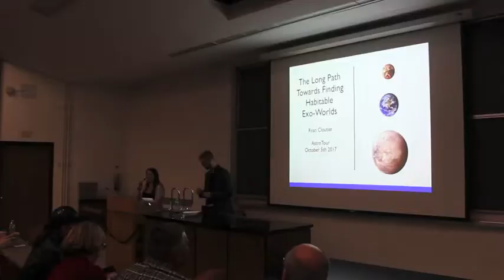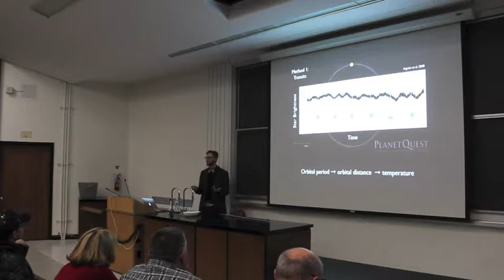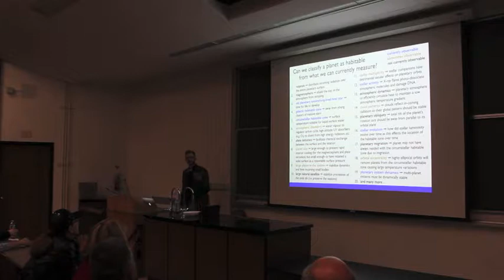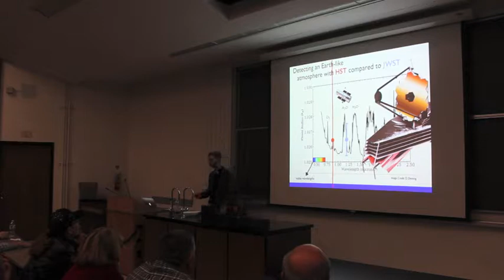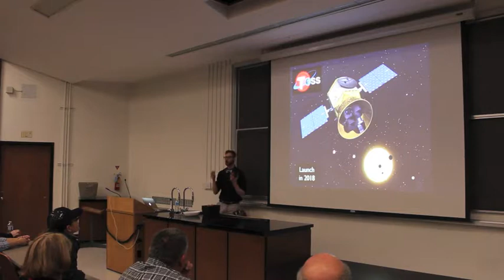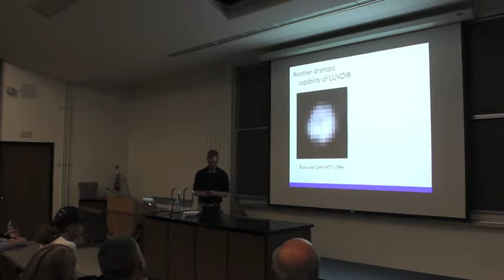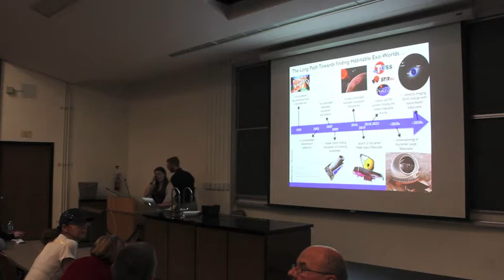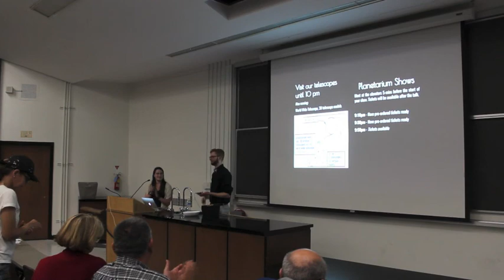AstroTours: The Long Path Towards Finding Habitable Exo-Worlds (October 2017)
Although we are still decades away from discovering life on worlds outside of our own solar system, much progress is being made today to identify the best potential candidates for hosting such life. In this talk I will discuss what we currently know about these so-called exoplanets and how we know it. I will then highlight the steps that will be taken in the not-so-distant future to further our understanding of exoplanetary atmospheres and potentially even their surface conditions using extreme telescopes. All of this in hopes that one day these efforts will culminate with the probable detection of Earth-like life elsewhere in the galaxy.

Ryan is a 4th year PhD candidate at the Universities of Toronto and Montréal. His research focuses on the detection and characterization of planets outside of our own solar system with a particular focus on planets intermediate in size between the Earth and Neptune and in orbit around stars characteristically cooler than the Sun. He is a science team member of the partially Canadian-led instruments SPIRou and NIRPS. When not scouring his data for new exoplanets Ryan can often be found at the hockey rink, the baseball diamond, or in his kitchen trying to emulate some kind of South-Asian dish.